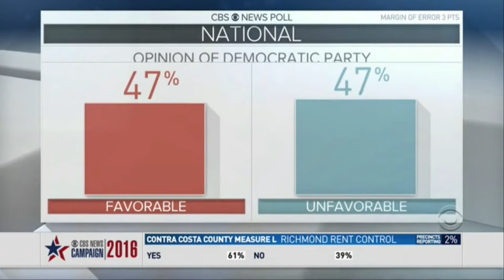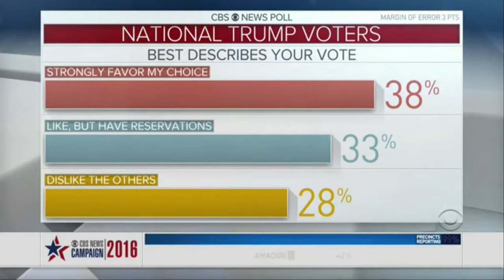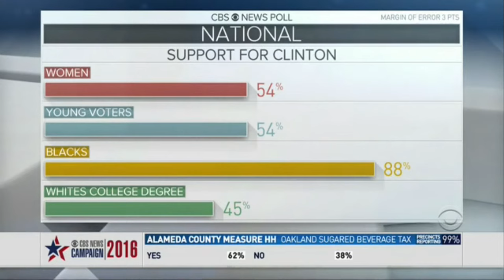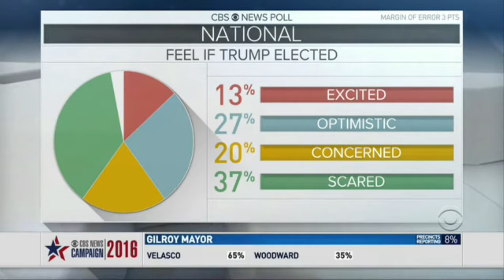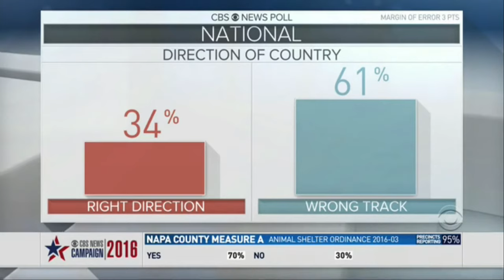CBS 2016 Election Night Coverage - 2am to 3:30am [No Commercials]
Timestamps:
0:00 - Hillary Clinton (D) wins Maine
2:12 - Podesta Speaks
20:15 - Donald Trump (R) wins Maine's 2nd congressional district
38:22 - Hillary Clinton (D) has called Donald Trump (R) to concede
40:25 - Donald Trump (R) wins Arizona
41:35 - Mike Pence (R) Speaks
44:42 - Donald Trump (R) Victory Speech
46:00 - Donald Trump (R) wins Wisconsin
50:42 - Donald Trump (R) elected President of the United States after winning PA